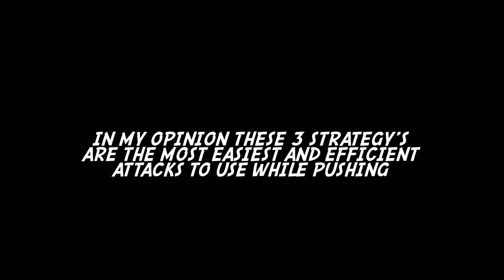TOP 3 best TH12 strategies for pushing! |CoC